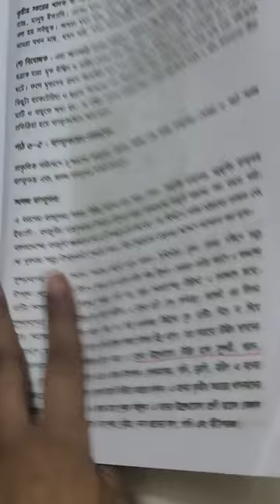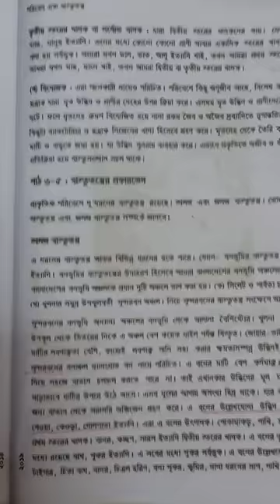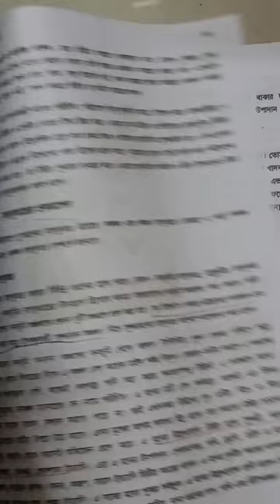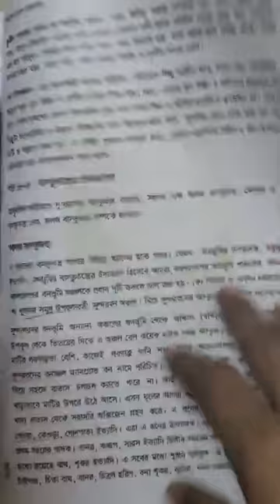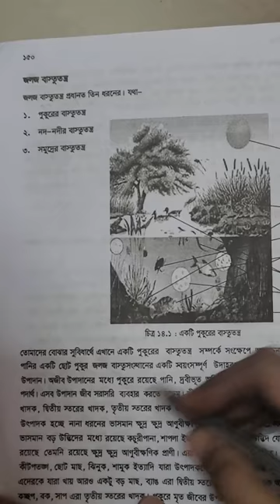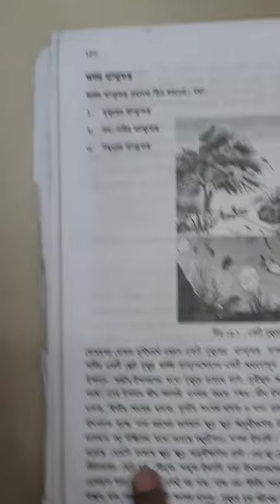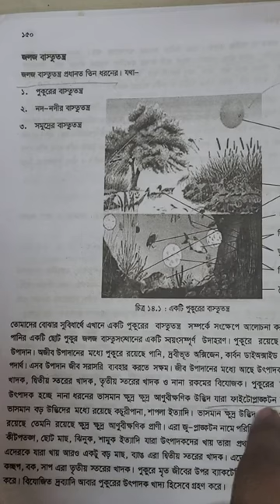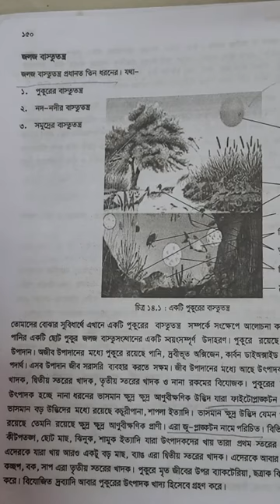Rumana Akther, Sub-Science, Class-8, Date-11_08_2021